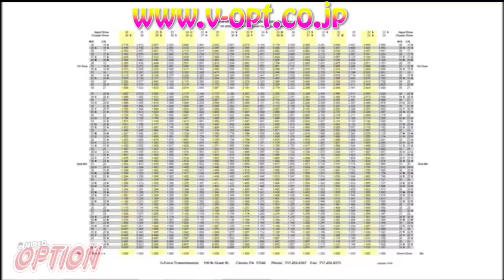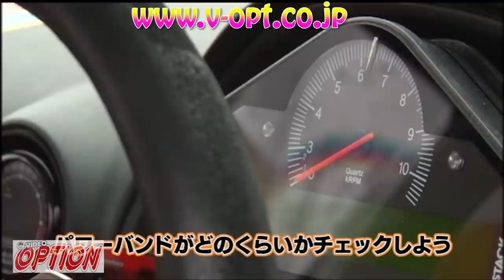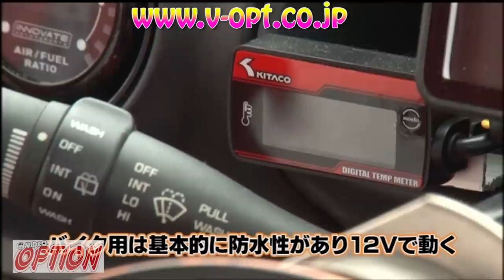V8 Japan - Team Orange Nobushige Kumakubo NEW LS3 S15 Review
This video is property of Sunpros co.LTD
Video Option Vol 83: the focus in this segment of the DVD was on the popular new trend in Japanese drifting the engine swap. As many know, V8 swaps have become the norm in America, Europe etc. Now the trend is alive and well in Japan also. In this edition of video option, Kumakubo San compares driving his old D1GP 430hp SR20 S15 to his new LS3 Powered S15. Most notable he speaks about not having to change gears so much and also he can give his left leg a break from clutch kicking.
Note: I will work on getting sub titles